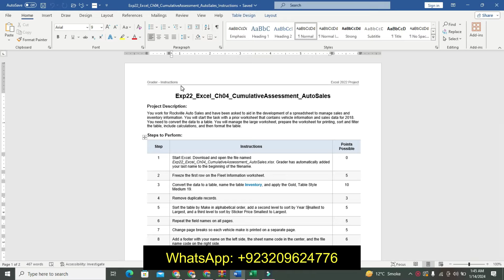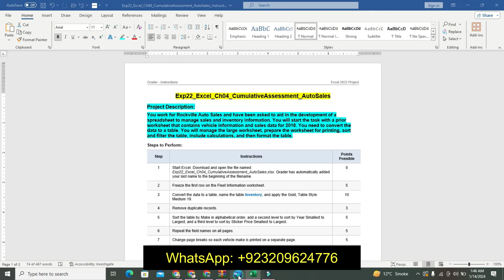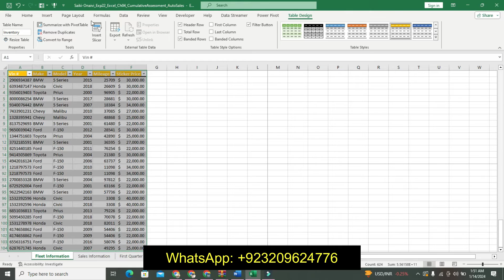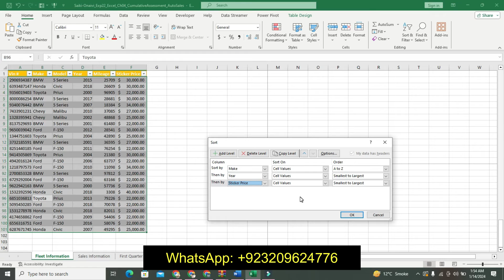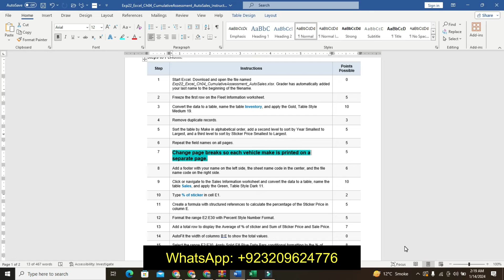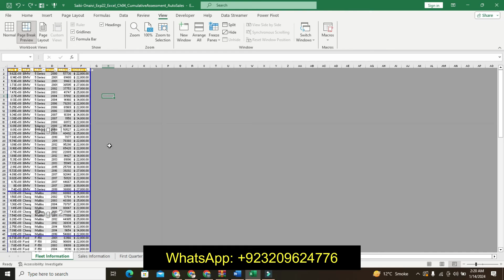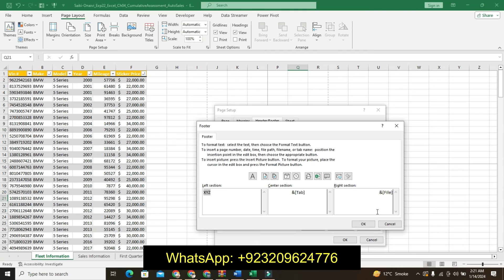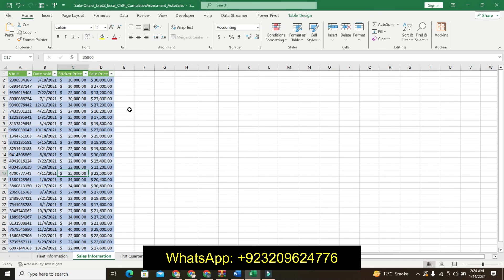Exp22_Excel_Ch04_CumulativeAssessment_AutoSales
Project Description:
You work for Rockville Auto Sales and have been asked to aid in the development of a spreadsheet to manage sales and inventory information. You will start the task with a prior worksheet that contains vehicle information and sales data for 2018. You need to convert the data to a table. You will manage the large worksheet, prepare the worksheet for printing, sort and filter the table, include calculations, and then format the table.
1 Start Excel. Download and open the file named Exp22_Excel_Ch04_CumulativeAssessment_AutoSales.xlsx. Grader has automatically added your last name to the beginning of the filename.
2 Freeze the first row on the Fleet Information worksheet.
3 Convert the data to a table, name the table Inventory, and apply the Gold, Table Style Medium 19.
4 Remove duplicate records.
5 Sort the table by Make in alphabetical order, add a second level to sort by Year Smallest to Largest, and a third level to sort by Sticker Price Smallest to Largest.
6 Repeat the field names on all pages.
7 Change page breaks so each vehicle make is printed on a separate page.
8 Add a footer with your name on the left side, the sheet name code in the center, and the file name code on the right side.
9 Click or navigate to the Sales Information worksheet and convert the data to a table, name the table Sales, and apply the Green, Table Style Dark 11.
10 Type % of sticker in cell E1.
11 Create a formula with structured references to calculate the percentage of the Sticker Price in column E.
12 Format the range E2:E30 with Percent Style Number Format.
13 Add a total row to display the Average of % of sticker and Sum of Sticker Price and Sale Price.
14 AutoFit the width of columns B:E to show the total values.
15 Select the range E2:E30. Apply Solid Fill Blue Data Bars conditional formatting to the % of sticker data.
16 With the range E2:E30 selected, create a new conditional formatting rule that uses a formula to apply yellow fill and bold font to values that sold for less than or equal to 70% of the sticker price.
17 On the First Quarter Sales worksheet, rename the table FirstQuarter.
18 Filter the data to display January, February, and March sales.
19 Add a footer with your name on the left side, the sheet name code in the center, and the file name code on the right side.
20 Select Landscape orientation for all sheets.
21 Save and close Exp22_Excel_Ch04_CumulativeAssessment_AutoSales.xlsx. Exit Excel. Submit the file as directed.